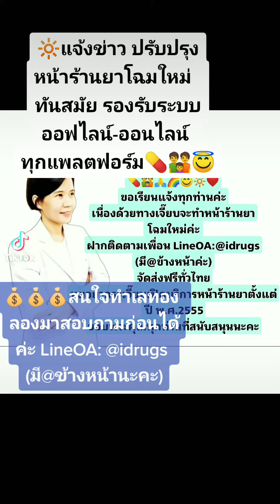💰👪💊😇🙏🌈💦แจ้งข่าวดี ปรับปรุงหน้าร้านขายยาต้อนรับปีกระต่ายทองคำ2566ยังสามารถติดต่อผ่านLineOAกับเภสัชได้